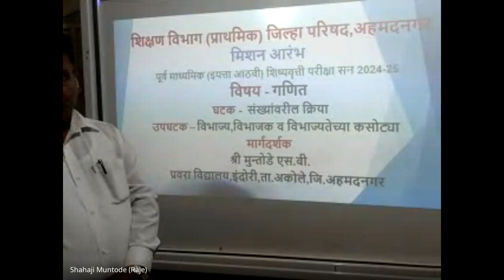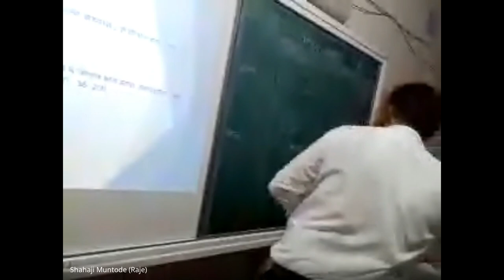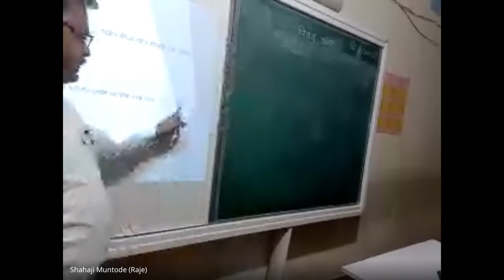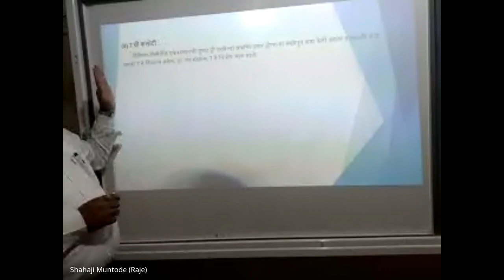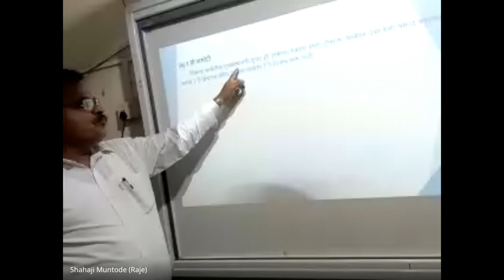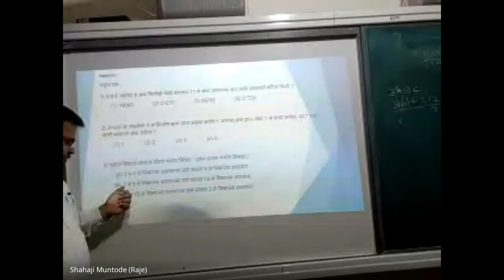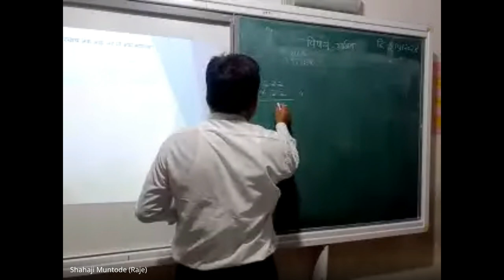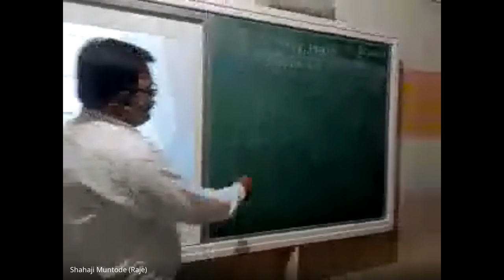xqo pxvz xmu 2024 05 03 18 59 GMT+5 30